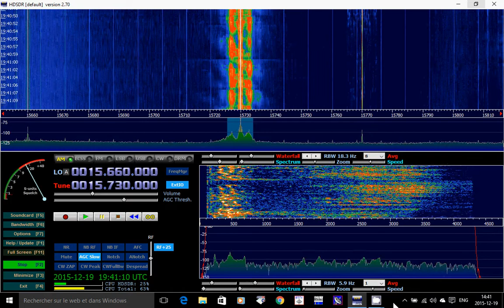Voice of America french 15730 Khz great signal on Soft66RTL SDR receiver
Voice of America from Greenville US with excellent signal , program about woman in the Military